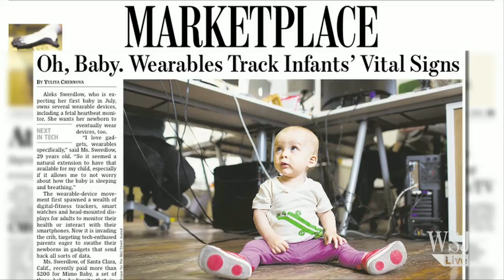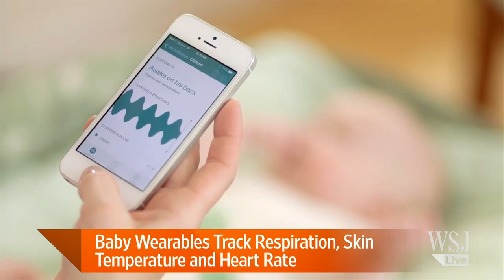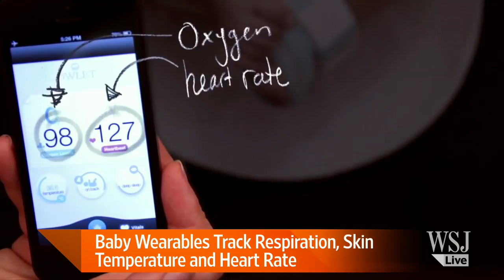Should Your Baby Use Wearable Tech?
The wearable-device movement spawned digital-fitness trackers and smartwatches for adults. Now it is invading the crib, targeting tech-enthused parents. But what are the safety concerns? Scott Austin joins Lunch Break. Photo: M. Scott Brauer for The Wall Street Journal